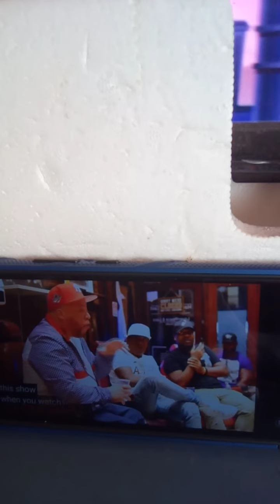we look up to y'all keep going